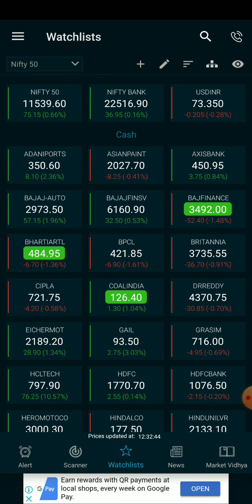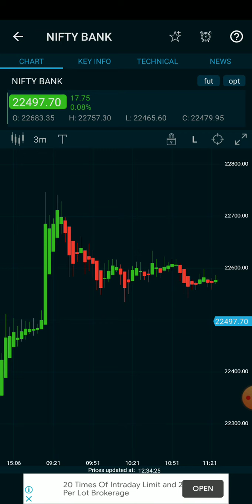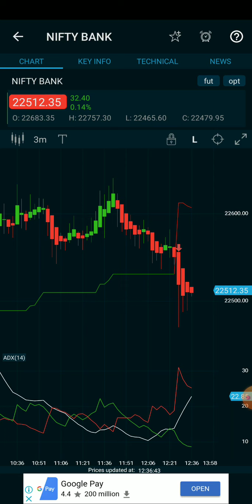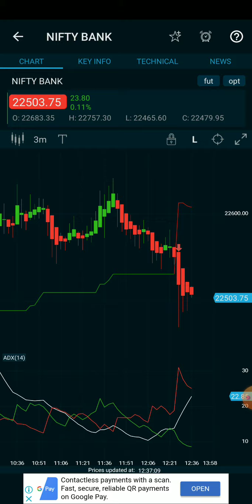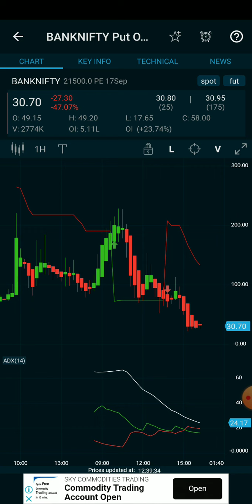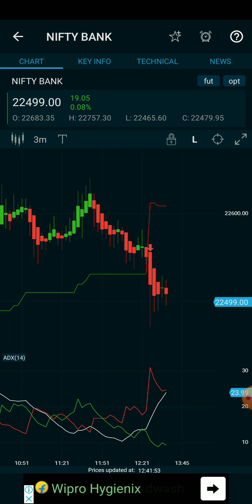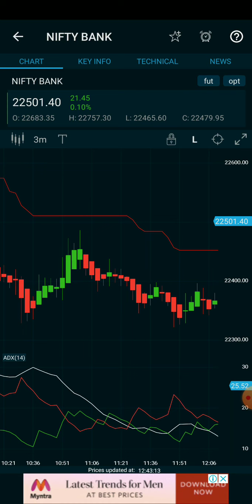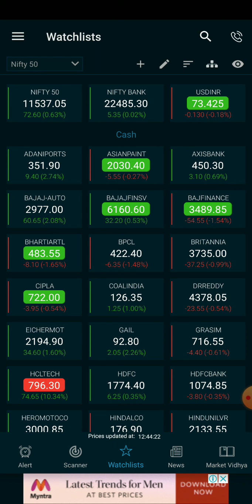Bank niftry option live intraday analysis/put option &call option /why stoploss hunting? In tamil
NIFTY OPTION TRADING STRATERGY,NITY FUTURE TRADING STRATERGY,NITY CALL PUT TRADING STRATERGY,NIFTY DAILY ANALYSIS,NIFTY EXPIRE DAY STRATERGY,
NIFTY EXPERT,NIFTY FUTURE INTRADAY LIVE TRADING STRATERGY,NIFTY JACKPOT TRADING STRATERGY,NIFTY OPTION SELLING STRATERGY,NIFTY POSITIONAL STRATERGY,
NIFTY TODAY TREND ANALYSIS,NIFTY EXPIRE DAY STRATERGY,NIFTY ZEERO LOSS STRATERGY